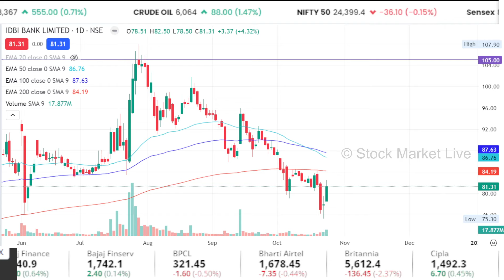IDBI Bank share news,buy or sell,idbi bank analysis,idbi bank share long term investment, target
1. The Intelligent Investor (English)
2. One Up On Wall Street(Peter Lynch)
3. How I Made $2,000,000 in the Stock Market
4. Trading in the Zone( Mark Douglas)
5. How to Trade in Stocks(Jesse Livermore)